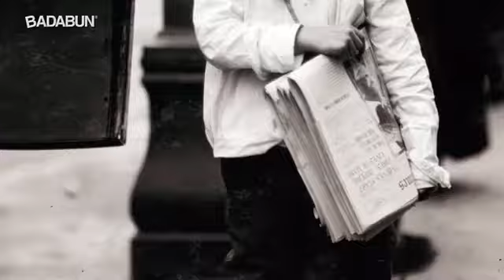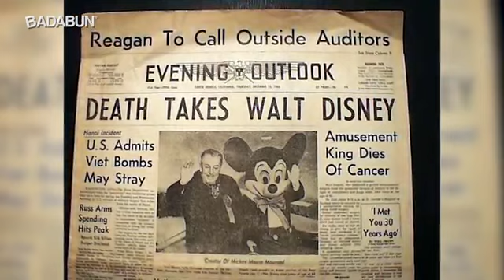La desgarradora historia real de Walt Disney